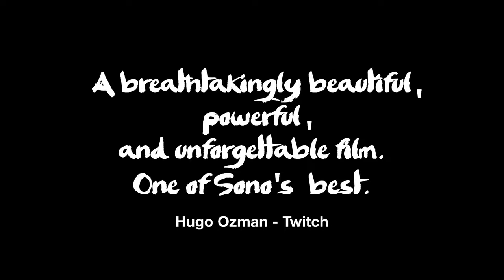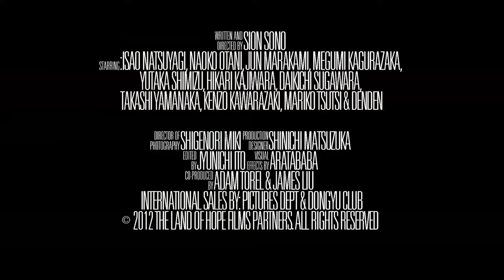The Land Of Hope - 希望の国 (2012) - Official Trailer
About:
The Land of Hope (希望の国, Kibō no Kuni) is a 2012 Japanese film directed by Sion Sono.

Storyline:
An earth-quake causes a nuclear crisis in a fictive Japanese prefecture. In wake of the disaster, the members of the Ono family who reside just outside the border of the mandatory evacuation zone face uncertainty.